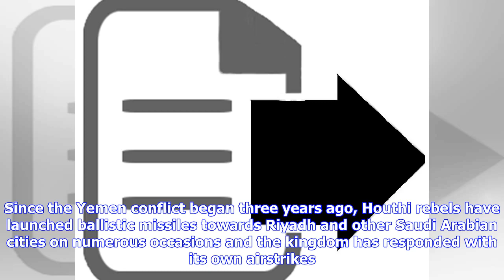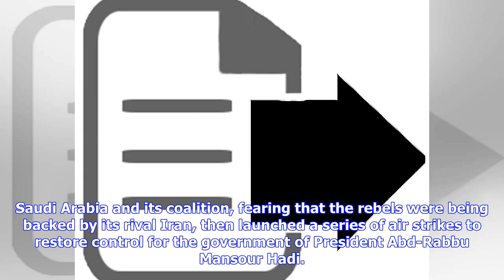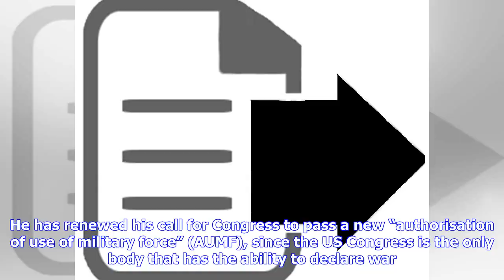Breaking News | US special forces secretly deployed to assist Saudi Arabia in Yemen conflict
A team of elite US soldiers called the Green Berets were deployed in secret last year to the Saudi Arabia-Yemen border to help defeat the Houthi rebels. Since the Yemen conflict began three years ago, Houthi rebels have launched ballistic missiles towards Riyadh and other Saudi Arabian cities on numerous occasions and the kingdom has responded with its own airstrikes. Twelve Green Berets were deployed to the border in December 2017 just weeks after Saudi Prince Mohammed bin Salman renewed his ca...